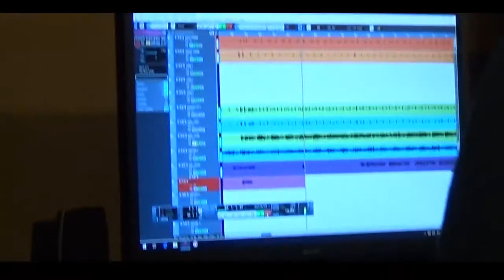BALLPEIN - The Beast of Birkenshaw EP Preview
BALLPEIN hit the studio on Friday 29th March 2019

We recorded 7 tracks between 8pm and 9.45pm that night - and as soon as Hardgraves sorts the files out - we'll release the EP.

BALLPEIN IS:

VOX - PIGGY
BASS - GERRY TWICE
GUITAR - HARDGRAVES